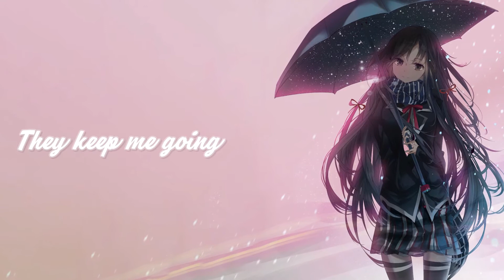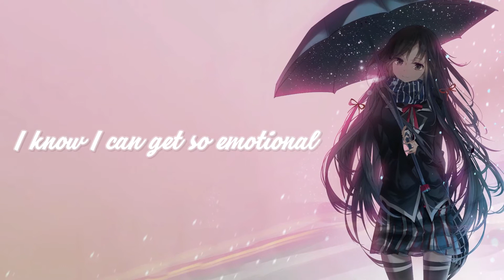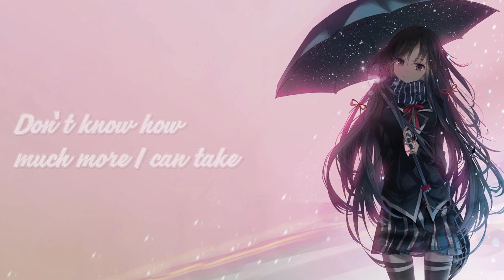Nightcore - Moments X Never Gone (Lyrics)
✔Song: MitiS X Said The Sky - Moments vs Never Gone (SLFLSS Mashup)